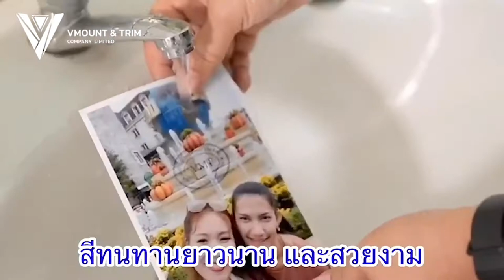Epson SureColor SC-P703 และ SC-P903 คุณภาพงานพิมพ์ระดับมืออาชีพที่เหนือกว่า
คุณภาพงานพิมพ์ระดับมืออาชีพที่เหนือกว่า
Epson SureColor SC-P703 เครื่องพิมพ์ภาพถ่ายขนาด A3+ (หน้ากว้าง 13 นิ้ว) และ Epson SureColor SC-P903 เครื่องพิมพ์ภาพถ่ายขนาด A2 (หน้ากว้าง 17 นิ้ว) ที่ตอบโจทย์ช่างภาพและนักออกแบบระดับมืออาชีพ ให้รายละเอียดและประสิทธิภาพในการทำงานที่สูงกว่า ด้วยเทคโนโลยีการพิมพ์แบบ Overcoat ขั้นสูง ภาพจึงสวยคมชัด เก็บทุกรายละเอียดแบบไร้ขีดจำกัด ด้วยความละเอียดสูงสุดถึง 5760 x 1440 dpi พร้อมดีไซน์ที่ทันสมัย เล็กกะทัดรัด จึงสะดวกต่อการใช้งาน มาพร้อมสีดำเข้มพิเศษ (หมึก UltraChrome Pro10) ที่ให้ช่วงสีดำเข้มลึกที่สุดและโทนสีน้ำเงินที่กว้างขึ้น